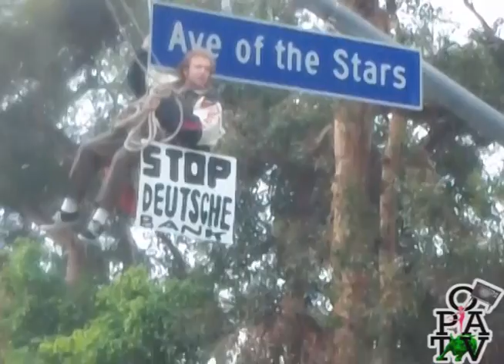Occupy LA Defends the Lucero Family from Fraudulent Foreclosure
In Los Angeles, Occupy's war on illegal home foreclosures is quickly gaining new soldiers and new battle fronts.

In early October, foreclosure victim Margarita Lucero, a Mexican immigrant who does not speak English, saw a TV report of Occupy LA's successful eviction defense campaigns. She reached out to them for help, and they came immediately.  Occupiers began a round-the-clock vigil on the Lucero property. When marshals from the sheriff's office came, Occupiers presented them with papers proving the eviction was illegal, and sent them away. They constructed a barricade around the property and began a series of actions to call attention to the case.

Footage by Patti Beers edited by Atiq Zabinski and Svetlana Finelt.

Next:
Occupy Our Homes Erects Tent Inside Hollywood Wells Fargo Office
Cooper Union Students Stage Lock-In To Save Tuition-Free Education
New Yorkers Rally and Picket to Organize Unskilled Labor